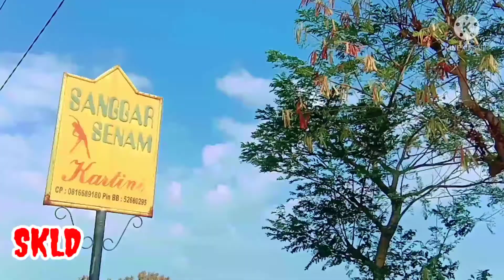Alvaro Baila Line Dance Choreographer by Harry Samana (INA)ll Demo by SKLD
*Alvaro Baila*
Choreographer by Harry Samana (INA) September 2021
Count : 48
Wall    : 2
Level  : Improver